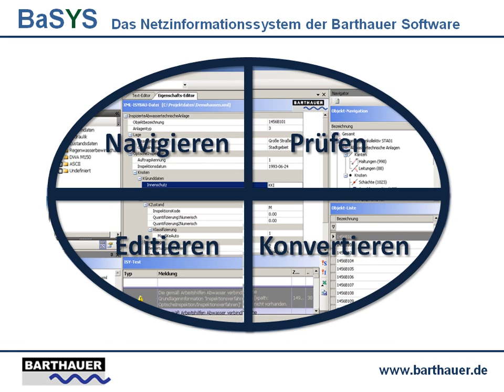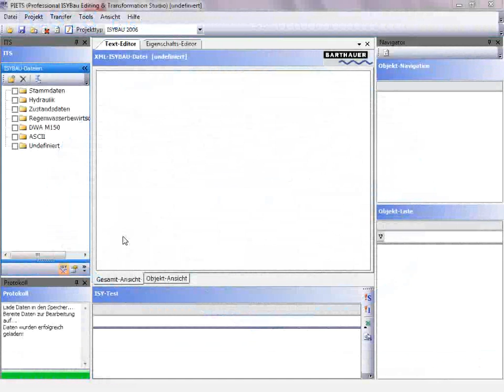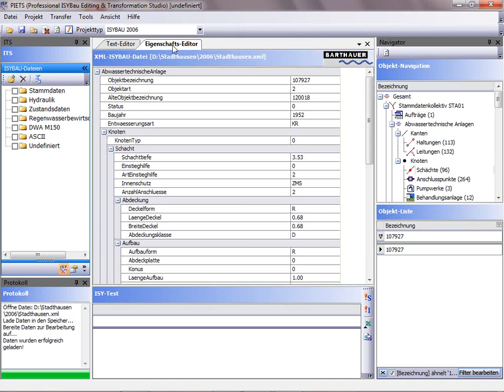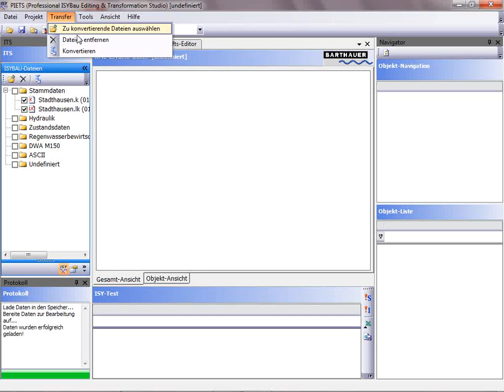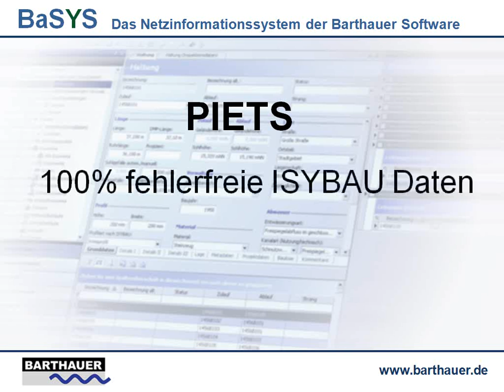PIETS - Das professionelle ISYBAU Editier- und Transformationsstudio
Jeder, der ISYBAU XML Daten erzeugt oder verwertet, kennt das Problem: Das neue Austauschformat ist zwar deutlich flexibler und kann auch die Europäische Norm DIN EN 13508-2 transportieren. Jedoch ist das Suchen und Bearbeiten einzelner Datenfelder in einer XML Datei nicht mehr so einfach möglich. Dadurch wird auch die Prüfung auf ein fehlerfreies XML Format erschwert. Hier hilft PIETS - die Test-Software - weiter. Seit mehr als 15 Jahren ist die Barthauer Software GmbH in die Entwicklung des ISYBAU Datenaustauschformats mit eingebunden und hat das Format als erstes in die Praxis transformiert.